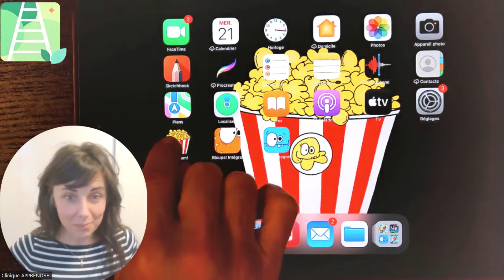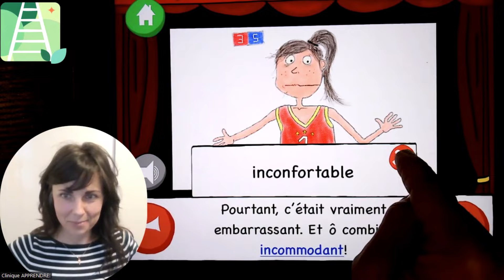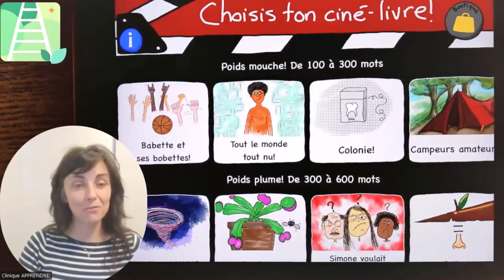Tadadam ! : Présentation de notre application pédagogique pour les enfants avec des défis de lecture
Annie Lussier vous présente sa toute dernière application pédagogique : Tadadam! Elle a été conçue pour les enfants ayant des défis en lecture, comme la dyslexie. Cette application pour la lecture vous offre une variété de livres audio, pouvant être lus à la fois sur mobile ou sur un iPad.  C'est un outil précieux autant pour les professionnels que pour les parents d'enfants du primaire, conçu par une orthopédagogue.

Liens importants

Onomatopée !